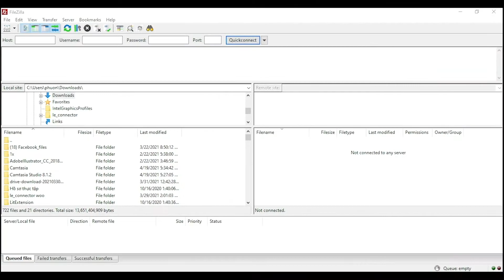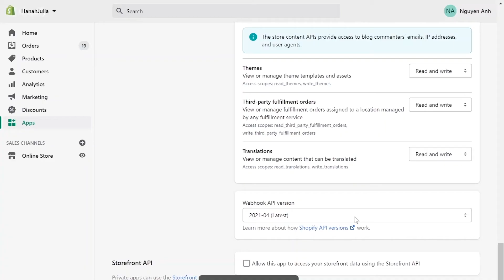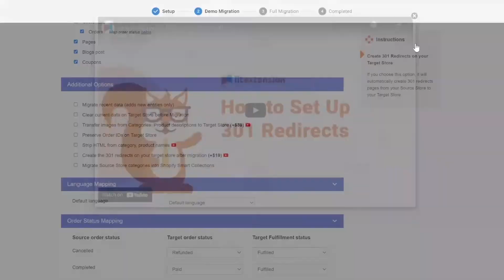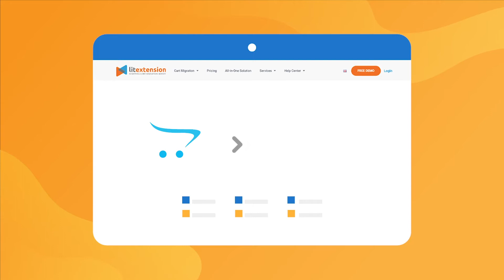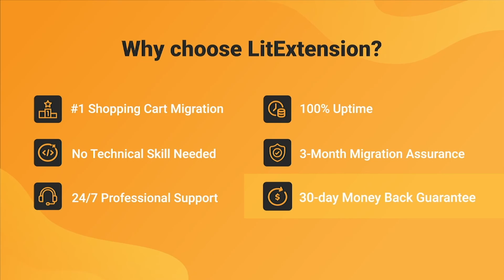How To Migrate from OpenCart to Shopify [2023 Updated] - ✅ Easy in few clicks - 🚀 No Tech Needed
If you want to migrate OpenCart to Shopify, this video provides the complete guide you need. Save your time and effort for more important tasks by using the LitExtension migration tool.

Shopify migration is an excellent option for those looking to upgrade from their current OpenCart platform to something more scalable. To master the OpenCart to Shopify migration, you don't need to be a technical expert. Even a complete novice can handle the export from OpenCart to Shopify with LitExtension.

The migration from OpenCart to Shopify with LitExtension will save you time and money. Furthermore, it has no effect on the performance of your current store. As a result, you can continue selling without losing money.

Simply follow the simple 3-step procedure to quickly expand your eCommerce capabilities. All you have to do is enter the store information and press the start button. Everything else will be handled by us while you focus on your business. Furthermore, our customer service is available 24 hours a day, 7 days a week to assist you with any migration questions you may have.

Your product, order, customer and other data will be transferred automatically from OpenCart to Shopify with high accuracy and security in ONLY 3 Steps:
▸Step 1: Set up your Source Car and Target Cart
▸Step 2: Select Data You Want to Migrate
▸Step 3: Perform Full Migration

What data can be migrated from OpenCart to Shopify
▸Products
▸Product Categories
▸Manufactures
▸Customers
▸Orders
▸Reviews
▸Cms Pages

And we also have additional options for you to expand the OpenCart to Shopify migration possibility:
▸Clear Data on Target Store Before Migration
▸Preserve Order IDs on Target Store
▸Create Product Variants Based on Combinations of Options
▸Strip HTML from Category, Product Names
▸Migrate Images from Products, Categories, Blog Description
▸Change Products Quantity on Target Store
▸Migrate Additional Images
▸Migrate Short and Full Descriptions
▸Migrate Product SKUs
▸Recent Data Migration
▸Re-migration
▸Smart Update

Your product, order, customer, and other data will be transferred automatically from OpenCart to Shopify with high accuracy and security.

The migration process is streamlined so that you only need to perform 3 simple steps to set everything up.

0:00 Introduction
0:14 Register an account on LitExtension website
0:23 Set up Source Store and Target Store
1:52 Configure the migration
2:38 Run migration from OpenCart to Shopify
3:10 Why choose LitExtension

You are just a few clicks away from starting a new era in your online business!